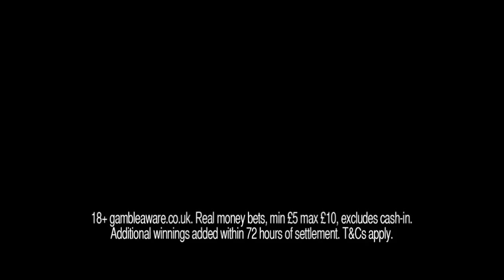Francis Coquelin - Defense & Attack (2014/15)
Would mean a lot to me!

Song:
NEVER OUT OF THE FIGHT - Sport Motivational Video 2015
Sebastian Böhm - Power (Epic Heroic Dramatic)